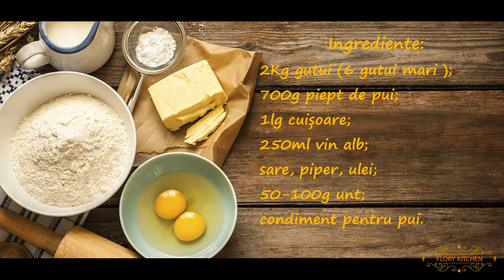Pui cu gutui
Nu prea des intalnit , acest fel de mancare are cateva  variante de preparare in functie de zona …aceasta este varianta mea si va asigur ca este foarte gustoasa , aromata , cu un bogat gust de toamna !

Sper sa va placa si sa o incercati !

Sa prezentam ingredientele si modul de preparare :

    6 gutui mari
    500 g piept de pui
    150 g unt
    3 Lg. zahar brun
    ulei de masline
    200 ml vin alb demisec
    condiment pt. pui
    cateva cuisoare
    sare si piper